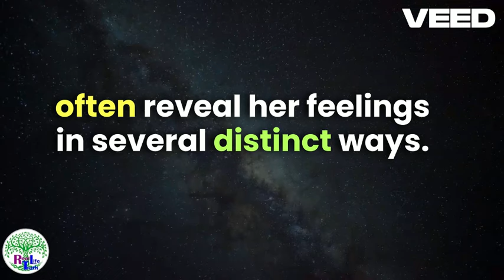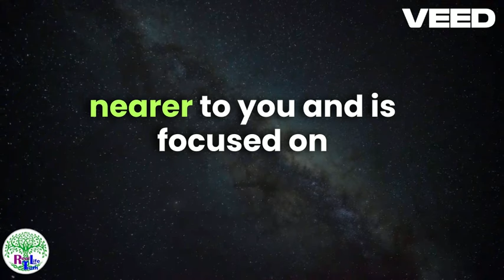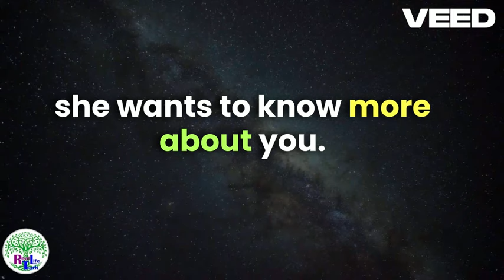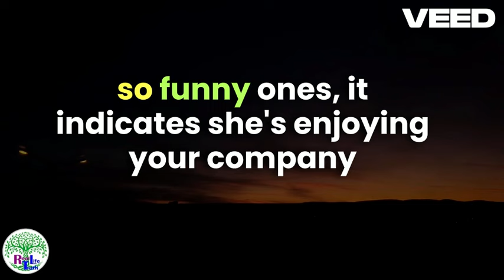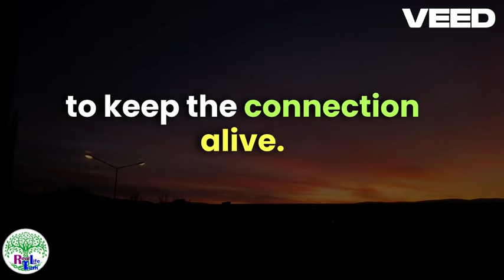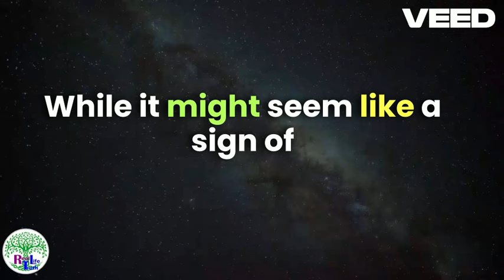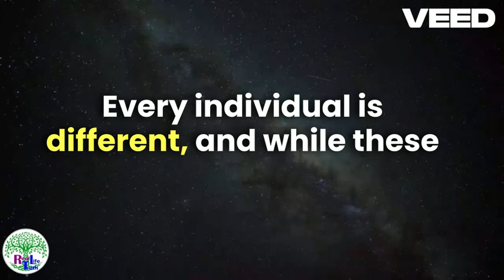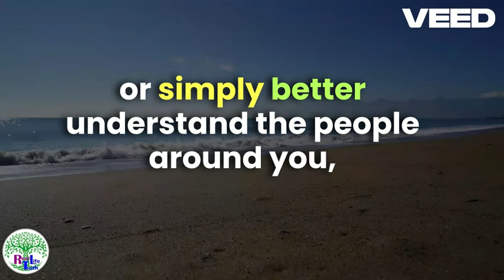Ways Women Subtly Show They’re Interested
Unveil the mystery of how women subtly express their interest in someone in this captivating Youtube video! Discover the subtle cues, signals, and signs that women use to show their affection without saying a word. From lingering glances to gentle touch, this insightful video will help you decode the hidden messages of female attraction. Whether you're curious about dating tips or simply intrigued by human behavior, this is a must-watch! Join us as we break down the nuances of female expressions of interest and gain a new perspective on the art of courtship. Don't miss out on uncovering these secret signs – watch now!

🌟Unlock the secrets to decoding a woman's subtle signs of interest in this intriguing video! 🌺 Watch as we delve into the mysterious world of female body language and behaviors that reveal so much more than words. From playful hair flips to lingering gazes, discover the telltale signs that she's into you! 💕 Don't miss out on this ultimate guide to understanding women's subtle cues and steering your love life in the right direction. Hit play now and enhance your dating game with these invaluable insights! 🚀 FlirtingTips DatingAdvice BodyLanguageSecrets 🌹🔥

Discover the subtle signs that women use to show their interest in someone in this intriguing video. From lingering glances to playful teasing, learn how to decode the mysterious language of attraction. Unveil the secrets behind body language and subtle cues that suggest she might be into you. Whether it's mirroring your gestures or finding excuses to spend time with you, these signs are essential to understand if you want to deepen a connection. Gain valuable insights into the subtle ways women convey romantic interest and enhance your dating game. Watch now and decode the signals of attraction!

Unveil the secrets of attraction in this captivating video revealing the subtle ways in which women display their interest. Be prepared to decode the mysterious signals and understand the subtle hints that could indicate romantic feelings. From body language cues to subtle actions, this video explores the intricate ways in which women convey their attraction. Whether it's twirling hair, maintaining eye contact, or mirroring gestures, these subtle signs will have you second-guessing every interaction. Join us to unravel these coy displays of interest and gain insights that may just change the dating game for you!

Uncover the mystery of female body language in our latest video! From playful flirting to prolonged eye contact, learn about the subtle signs women give when they're interested in someone. Watch as we break down the secrets to understanding her subtle cues and gestures that speak volumes. These telltale signs are not to be missed, so tune in now to become a master at decoding women's hidden cues of attraction. Whether you're navigating the dating scene or simply curious, this video will give you valuable insights on how to recognize when a woman is truly interested. Don't miss out!